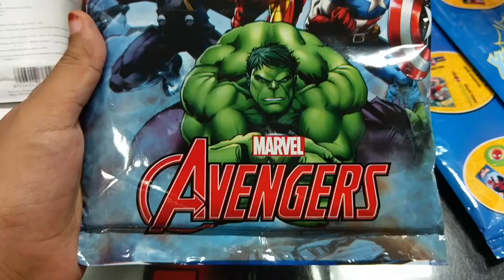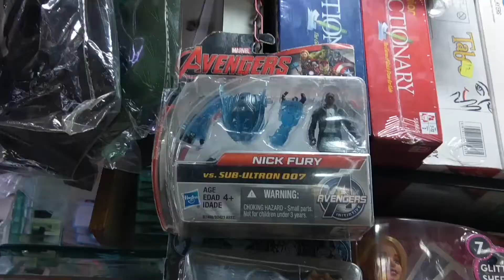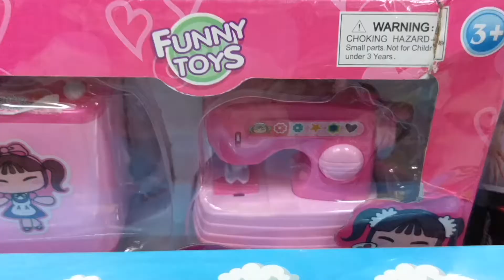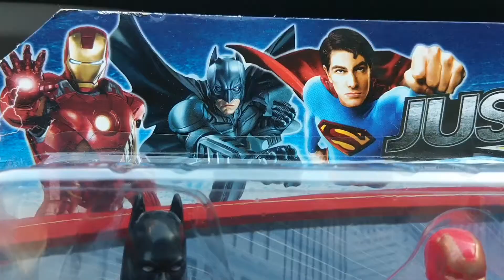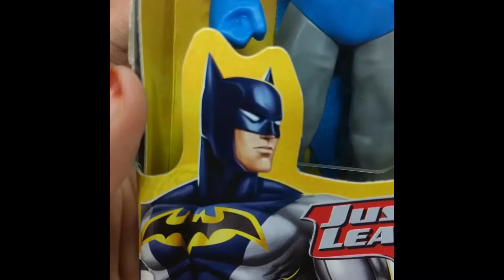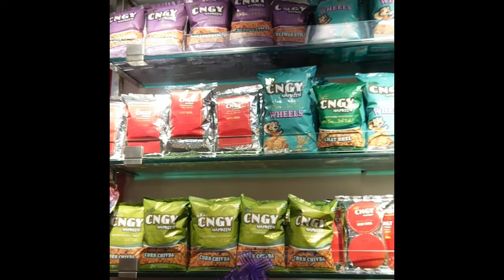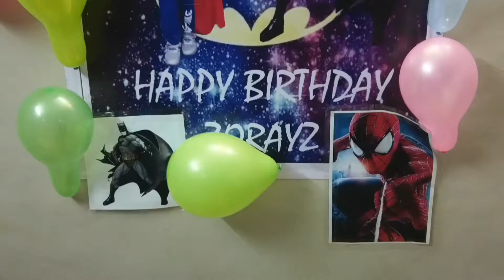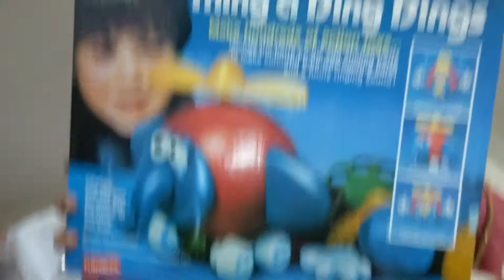Watch till the end..My Brother's Birthday Vlog!!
Hi my name is Ashaz, I'm 4 years old!!
Come let us celebrate my brother's 3rd birthday. Hope you will like the video!!